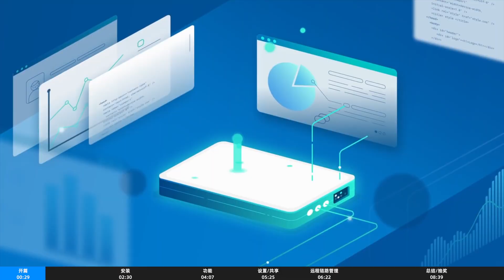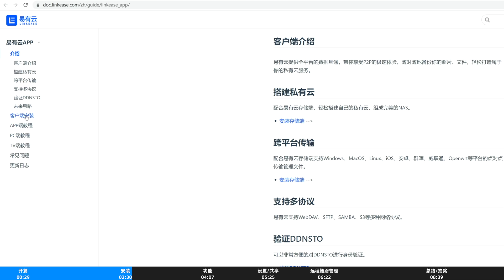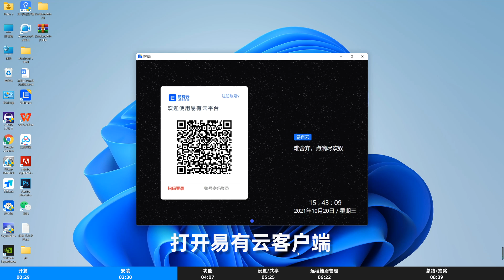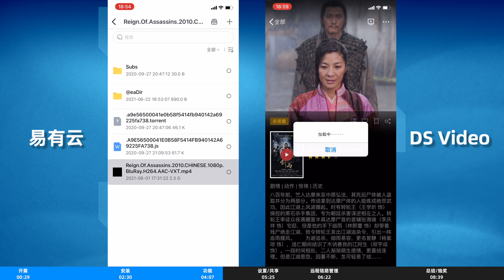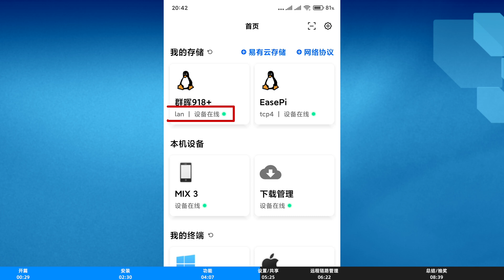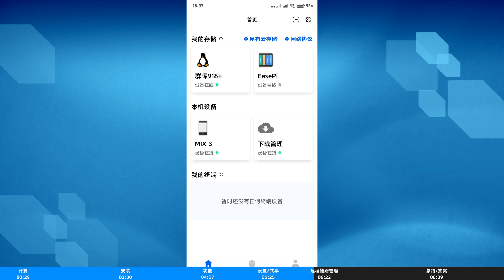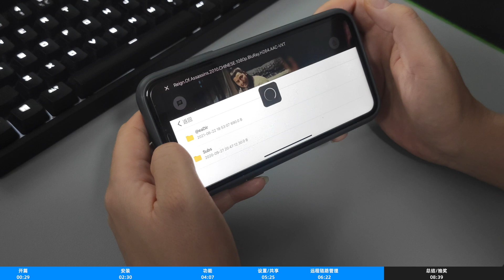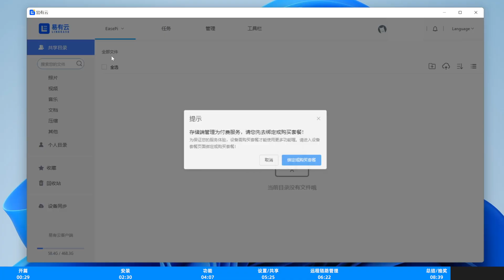全平台遠程鏈路管理工具/跨平台協助智慧雲系統/“易有雲”智鏈路系統Cross platform remote link to assist in managing smart cloud system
「小宝固件_iStoreOS」
易有云
我用的机场
海豚湾